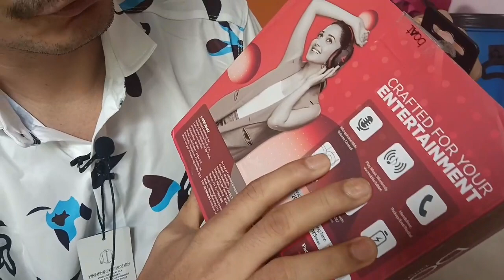New vlogs || Headphones || Ladubabuvlogs.